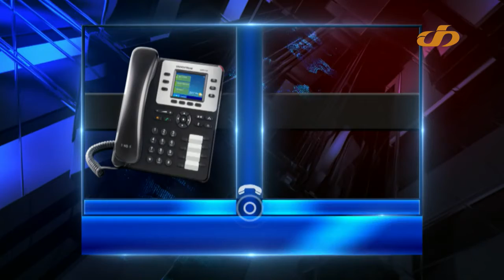ჩავარდნილი საარჩევნო კანონპროექტი და გამოხმაურება გორში